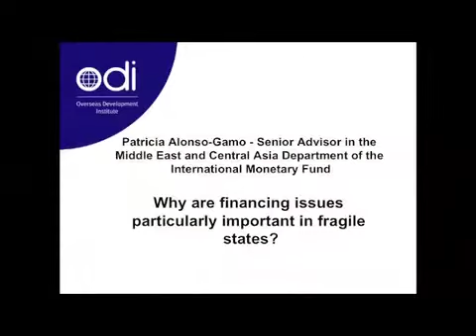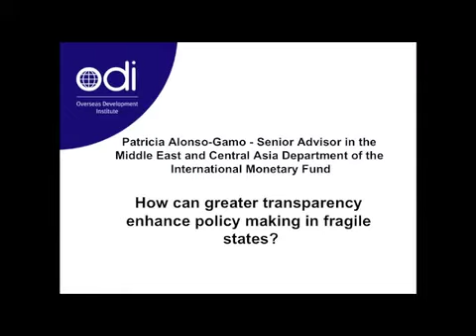Patricia Alonso-Gamo - Senior Advisor in the Middle East and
Patricia Alonso-Gamo ; discusses Public Financial Management in fragile states. This video was recorded at the CAPE conference 2010, in London on the 15 Nov 2010.